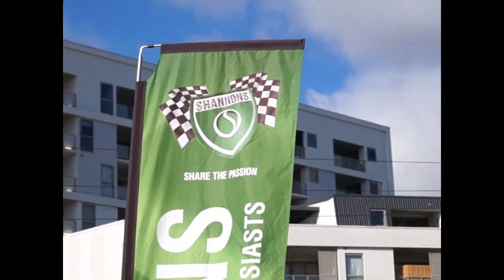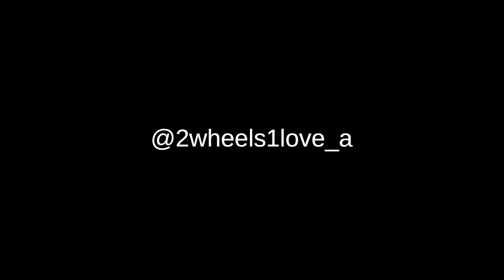2 Wheels, 1 Love - October 2022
Perth's Favourite Monthly Moto Meet - 2 Wheels, 1 Love

Held in the surrounds of our shop in the heart of West Perth, 2W1L sees a full smorgasbord of bikes of all description come down to play.

Brand new, fully specced sportsbikes roll up along beat up old survivors. Big, chromed Harley's will park up next to a $2k budget build thrown together over a couple of weekends. Meticulously restored limited run rarities can be spotted alongside someone's regular daily commuter.

Whatever your flavour - 2 Wheels, 1 Love has a taste for you.

It doesn't matter WHAT you ride - just THAT you ride. If you love your bike, bring it down!!

There's always something interesting to look at and have a chat about.

Every 3rd Sunday of the Monthly at Rogue Motorcycles.